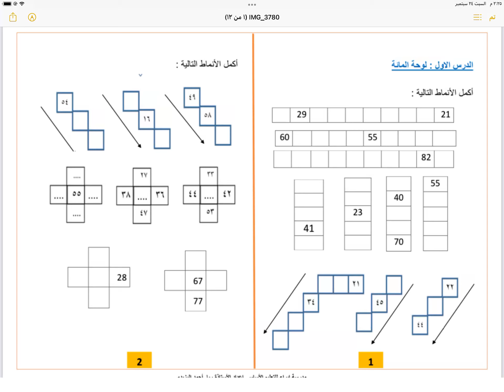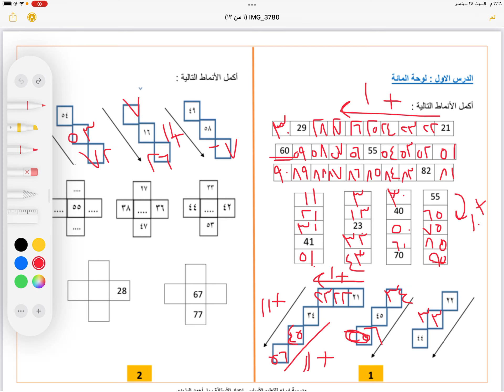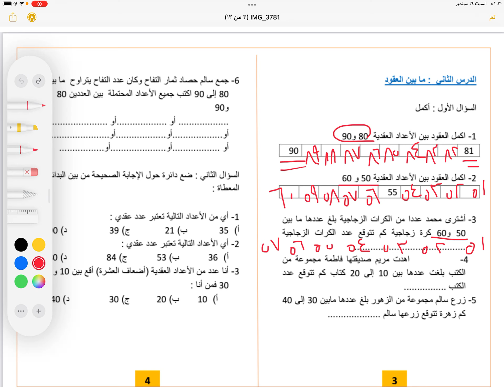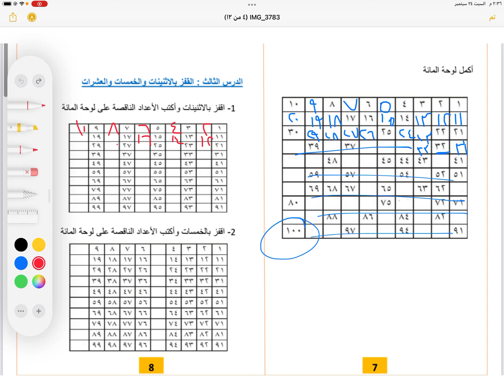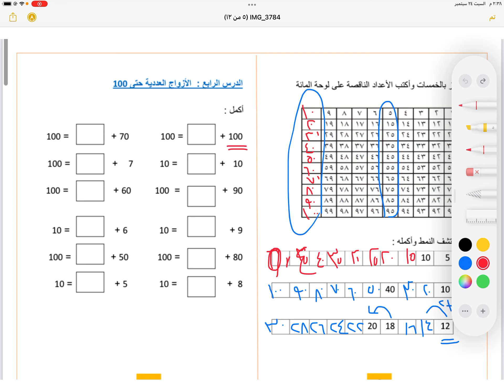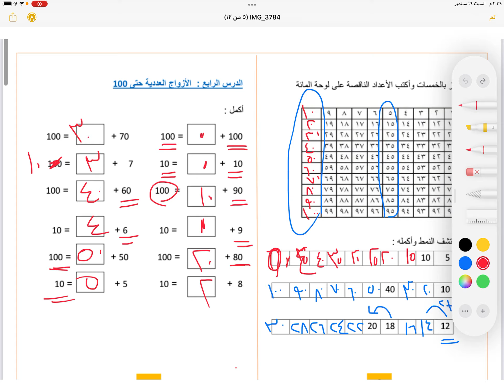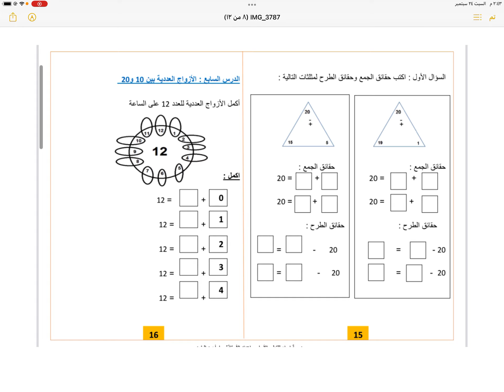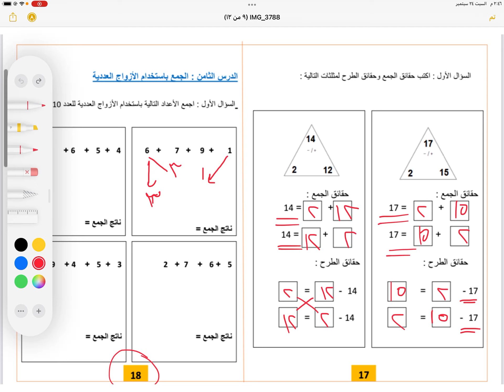حل اختبار رياضيات الصف الثاني | الفصل الأول 😍